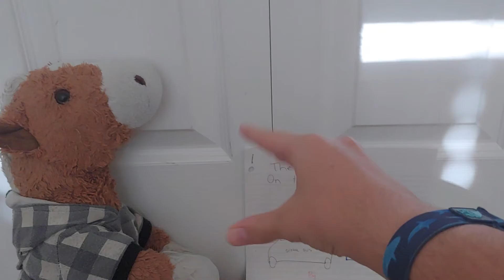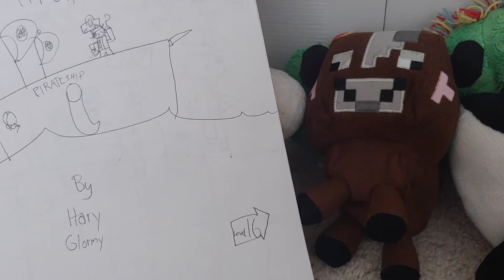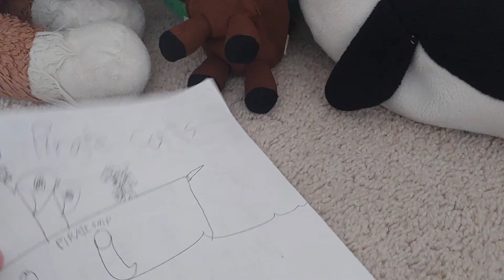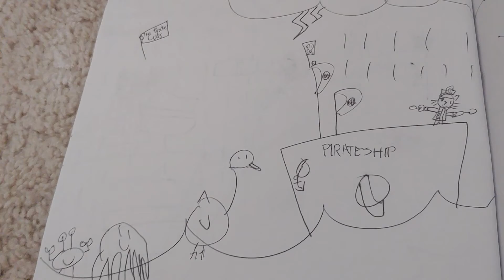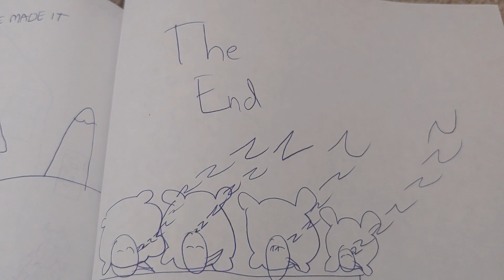Dizzy & Eric Ep. 84A: Back To The Library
About the episode:

~Back To The Library~

Dizzy loves his favorite story by Rimmy Outie, but he doesn't know what other book to read after he returned it to the Caraballo Library.